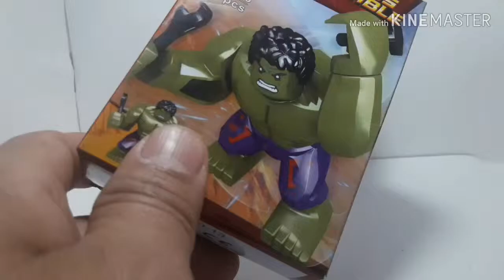HULK UMBOXING AVENGERS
Umboxing 22/04/2019 PRIMERAS VISTAS